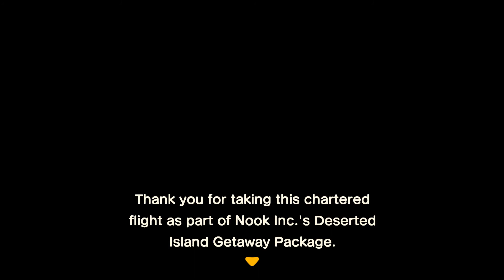Animal Crossing: New Horizions - Part 1 - New Island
Just a heads up! This recording was taken way back on October, so that's why the island is set in Autumn.